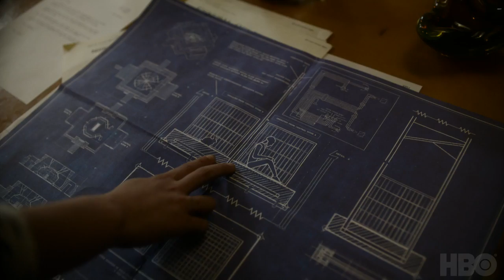His Dark Materials Season 1 San Diego Comic Con Trailer HBO